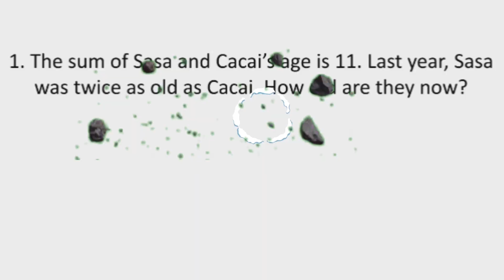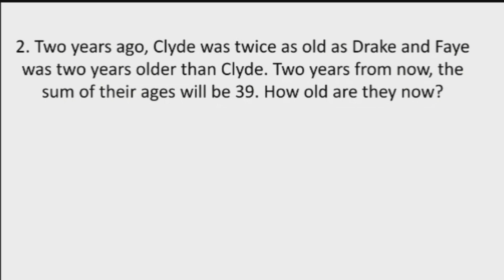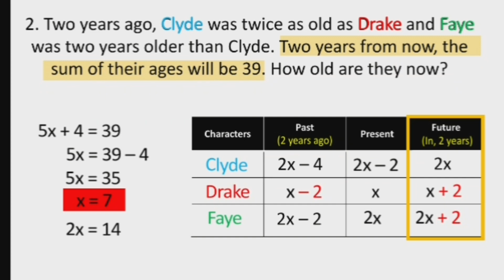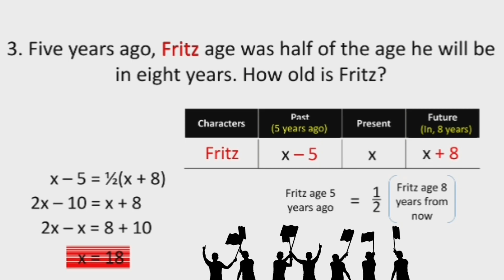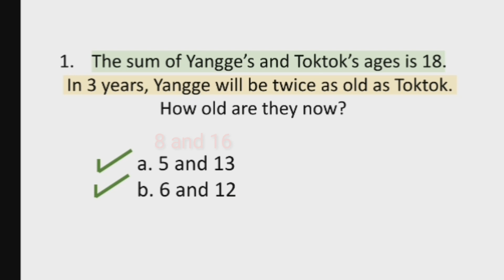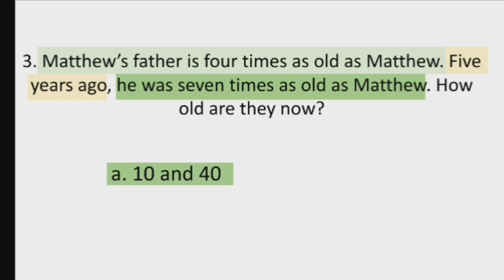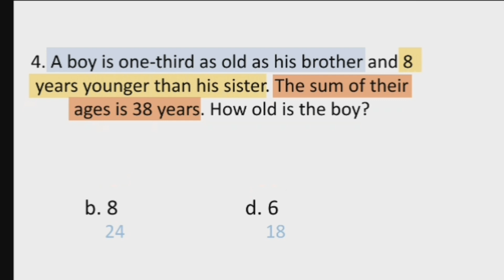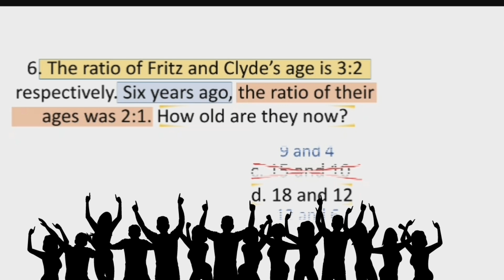How to Solve Age Problem?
The steps I discuss here is very useful for those who have difficulties in solving age problem. I have included a method in which you do not need to compute traditionally to identify the answer specially for a multiple choice exam. Panis to kapag na-master mo!